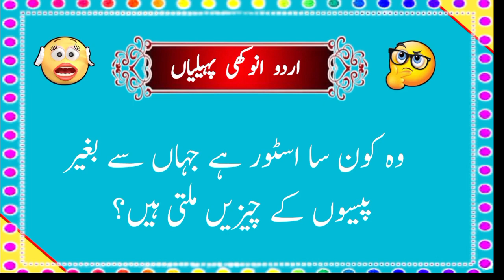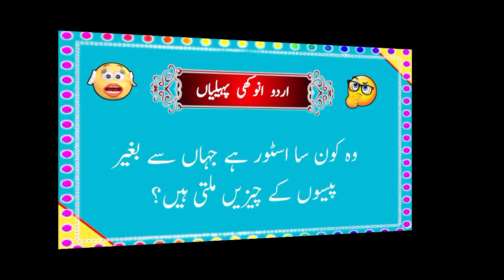New Paheliyan | Riddles In Urdu | Common Sense Test